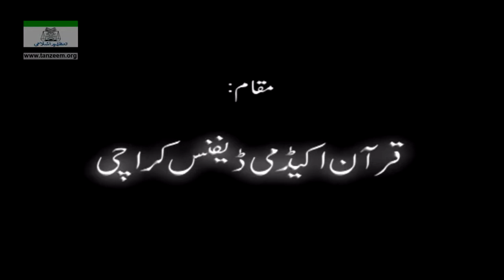Part 2/108 | Bayan-ul-Quran (Introduction) | By Dr. Israr Ahmad | Urdu Tafseer